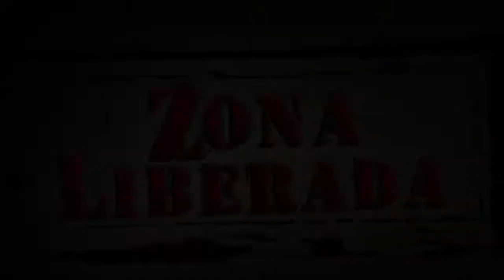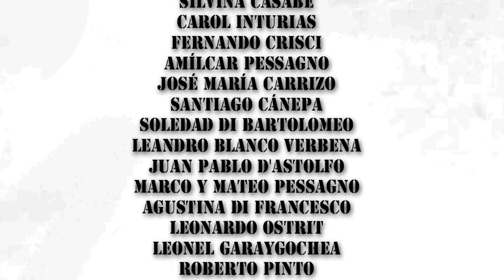Velorio Sorpresa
Mariano Potel
Mariana Petracca
Andrés Ini
Silvina Casabé
Carol Inturias
Fernando Crisci
Amílcar Pessagno
José María Carrizo
Santiago Cánepa
Soledad Di Bartolomeo
Leandro Blanco Verbena
Juan Pablo D'astolfo
Marco y Mateo Pessagno
Agustina Di Francesco
Leonardo Ostrit
Leonel Garaygochea
Roberto Pinto

Guión: Hugo Fili - Víctor Wolf
Producción:
José María Carrizo - Leandro Blanco Verbena
Dirección: Maximiliano Ricciardi
Producción General: Víctor Wolf
Arte Digital: Chris Alonso

Agradecimiento especial:
Soledad
CoCheria Santa Paula
panamá 6919, Martin Coronado